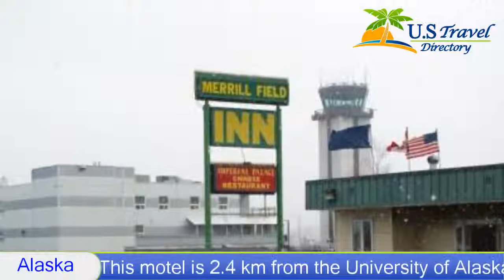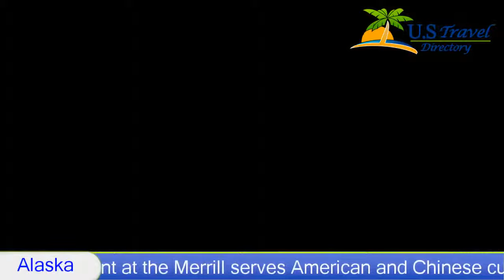Merrill Field Inn - Anchorage, Alaska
Merrill Field Inn 2 Star Hotel in Anchorage, Alaska Within US Travel Directory One of Booking.com's bestsellers!  This motel is 2.4 km from the University of Alaska Anchorage. The motel offers free summer shuttle service to and from the airport and other downtown destinations.
Merrill Field Inn features cable TV and free wired internet in every guest room. Free local calls are also included.
Guests can enjoy free Wi-Fi in all guest rooms and in the lobby at the Merrill Field. Laundry facilities and free on-site parking are also available.
The Imperial Palace restaurant at the Merrill serves American and Chinese cuisine.